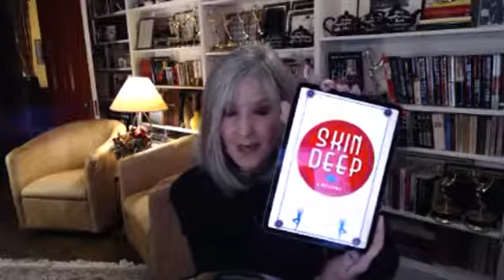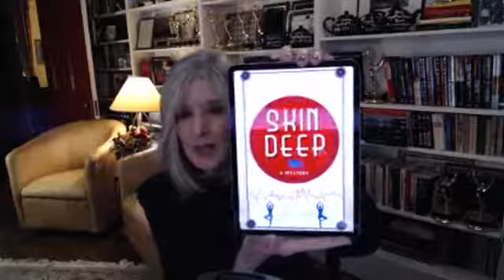First Chapter Fun - Episode 104 - SKIN DEEP by Sung Woo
On today's episode, listen to the description and opening chapters of Sung J. Woo's wry and mysterious SKIN DEEP (available now).

Sung J. Woo has published short stories and essays in The New York Times, PEN/Guernica, and Vox, plus three novels: Skin Deep (2020), Love Love (2015) and Everything Asian (2009).  That first book won the 2010 Asian Pacific American Librarians Association Literature Award. He's lives in Washington, New Jersey, with his wife and two cats.

SKIN DEEP:  Korean-American adoptee Siobhan O'Brien has spent much of her life explaining her name and her family to strangers, but a more pressing problem is whether to carry on the PI agency that her dead boss unexpectedly left to her. Easing into middle age, Siobhan would generally rather have a glazed donut than a romance, but when an old friend asks Siobhan to find her daughter who has disappeared from her dorm, the rookie private detective's search begins at Llewellyn College.

As Siobhan delves deeper into the search for her friend's daughter, she encounters politely dangerous men in white turtlenecks and vegan cooking that might kill her. This first in a new series introduces an endearing P.I. heroine in the tradition of classic female detectives like Sue Grafton's Kinsey Millhone.

Stay safe. Stay kind. See you every Tuesday & Thursday for a new episode.

Hannah & Hank x

Note: read with the author's and publisher's kind permission.